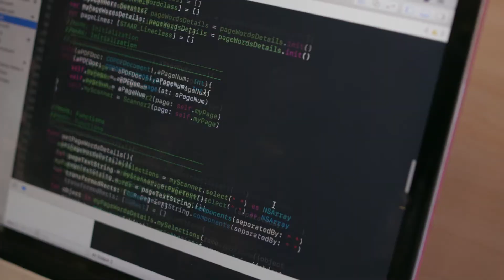Advancing Technology for the Blind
Texas A&M Professor of Visualization Francis Quek has developed technology for talking books that allows those who are blind to easily access more literature with increased command over their reading experiences.